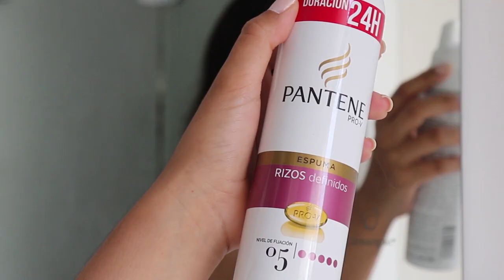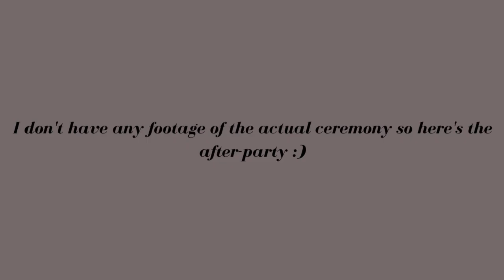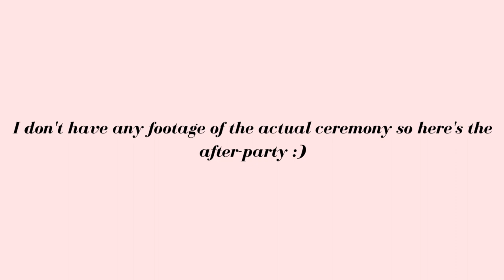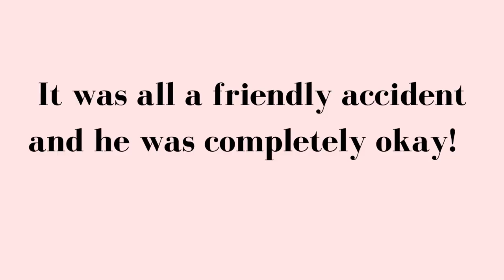I graduated high school in Denmark VLOG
I graduated high school in Denmark!!
My graduation was supposed to happened in May but ended up being postponed to June due to covid. In Denmark the situation has never been as extreme as in other countries so we were allowed to hold parties and/or small gatherings :)

It's already september but still wanted to post the video!

Enjoy xx

I want my channel to feel as a safe place where people can take a few minutes to disconnect and rest their minds from their daily routine. I want it to be full of love, support and positivity. Let’s make a change in the world and start seeing the bright side of things, start to spread positivity and be grateful for all the amazing things that surround us. With this being said, any negative, inappropriate or disrespectful comment will be delated and the responsible account blocked. I’m here to share MY PERSONAL perspective on things, if you do not like it, please do yourself a favor and don’t comment your negative thoughts. Constructive criticism is ALWAYS welcome! ❤